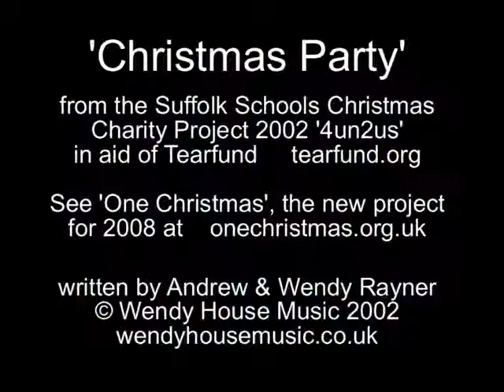Christmas Party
Written, recorded and filmed for Suffolk Schools & Churches Christmas Charity project 2002 called '4un2us'
In aid of Tearfund
admin by Song Solutions.

Check out worshipsongs.org.uk for lots of new material